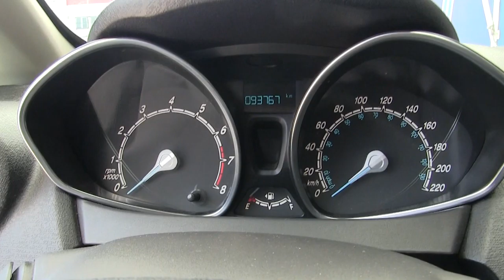Ford / Fiesta / 2016 -M152732